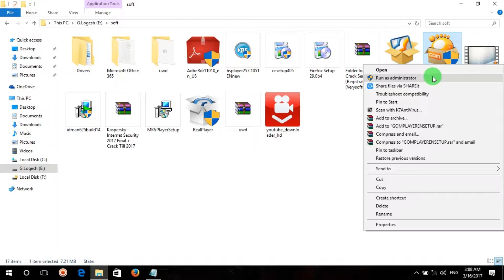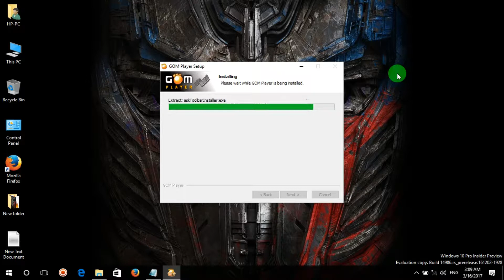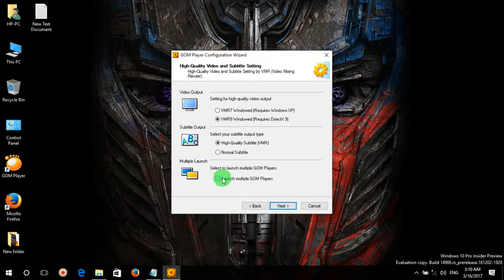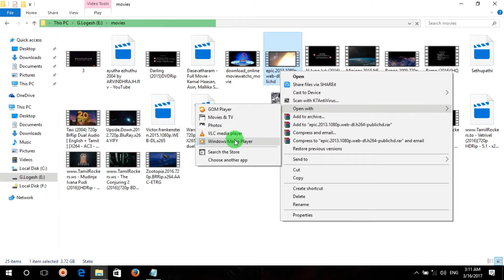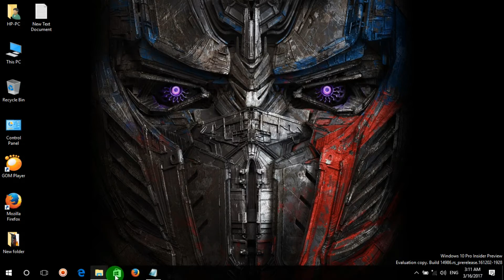How to install GOM PLAYER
** During the installation you may be presented with information and/or offers for other software products. It is entirely up to the user whether or not to accept / install additional software or services offered during the GOM Media Player installation process.